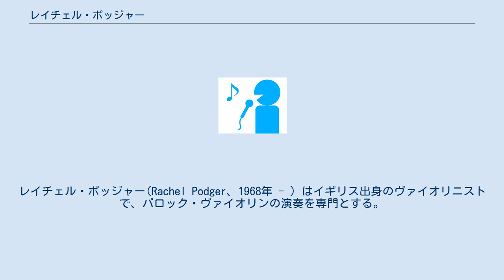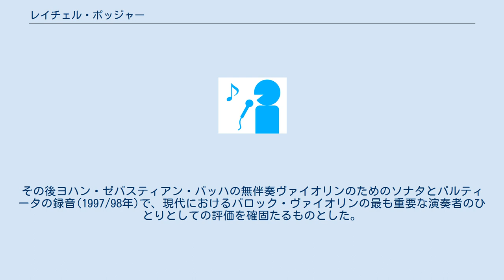レイチェル・ポッジャー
レイチェル・ポッジャー(Rachel Podger、1968年 - ) はイギリス出身のヴァイオリニストで、バロック・ヴァイオリンの演奏を専門とする。
「バロック・ヴァイオリンの天女」と言われることがある。
 1968年イングランド生まれ。
ギルドホール音楽演劇学校 でデヴィッド・タケノにヴァイオリンを師事する。
在学中よりFlorilegiumなどの古楽器アンサンブルを主宰し、イングリッシュ・コンサートのコンサートマスターなどをつとめた。
様々なアンサンブルでソリスト・指揮者を務め、2007年には彼女自身のアンサンブル「ブレコン・バロック」を結成した。
 CD録音も多数あり、活動初期のものでは彼女が創設したFlorilegiumやパラディアン・アンサンブルとの一連の録音、同じくギルドホール出身のフォルテピアノ奏者 オルガ・トヴェルスカヤ 、ソプラノのマイリ・ローソンなどと組んだハイドン歌曲集(Opus111)などがある。
その後ヨハン・ゼバスティアン・バッハの無伴奏ヴァイオリンのためのソナタとパルティータの録音(1997/98年)で、現代におけるバロック・ヴァイオリンの最も重要な演奏者のひとりとしての評価を確固たるものとした。
以降、オランダのCD会社Channel　Classics より、バロックからモーツァルトまでのレパートリーを録音し発表している。
^ ““バロック・ヴァイオリンの天女”レイチェル・ポッジャー、ヴィヴァルディの「四季」を発表 - CDJournal ニュース” (日本語). 2020年5月26日閲覧。